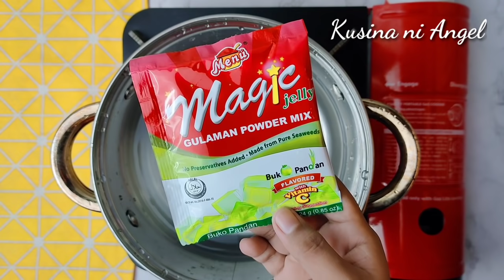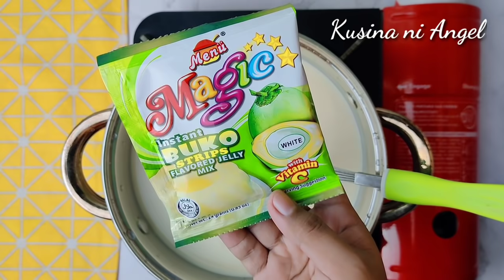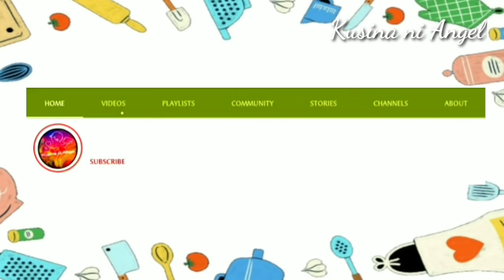PWEDE PALA ITO KAHIT WALANG WHOLE EGGS! NO BAKE NO OVEN NO STEAM | Kusina ni Angel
IMPORTANT!!

Facebook Group : Check my FB Page